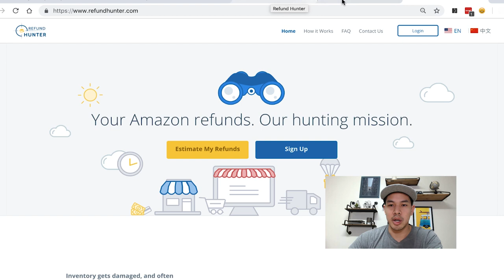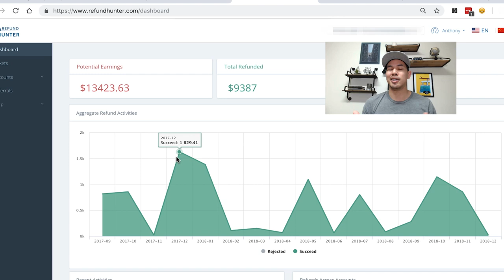Refund Hunter Post 1 Year Update | Here's how much money I got back from Amazon FBA reimbursements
Hey guys! Here's my post 1 year update on how much money I got back from Amazon FBA reimbursements using Refund Hunter tool.

Amazon may owe you money. This could due to late shipments, lost or destroyed items, and other reasons that are out of your control. Tracking and filing of claims for Amazon FBA reimbursements can be a tedious task. Even though RefundHunter takes a good cut, you get to save a lot a lot of time since they have automated the tracking of seller refunds.